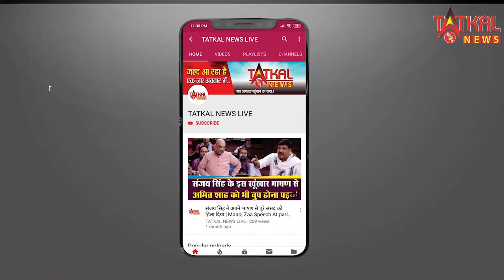सहारनपुर की जहां संक्रमण के इस काल में || इंसानियत की मिसाल बने ये युवा फरिश्ते || TatkalNewslive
सहारनपुर की जहां संक्रमण के इस काल में इंसानियत की मिसाल बने ये युवा फरिश्ते